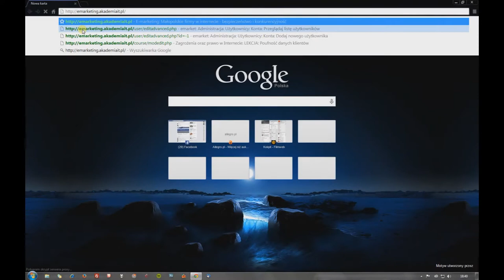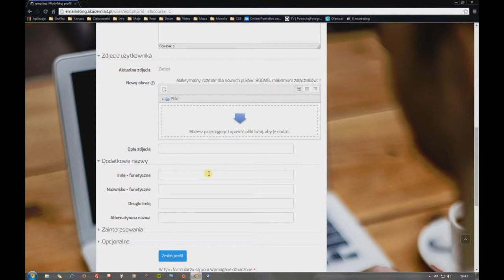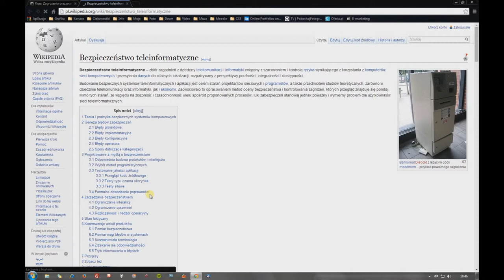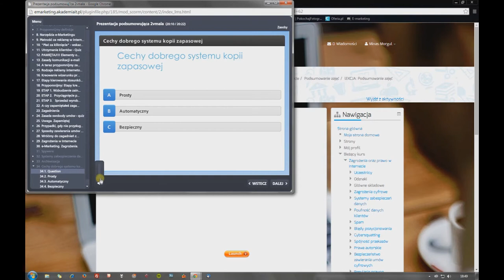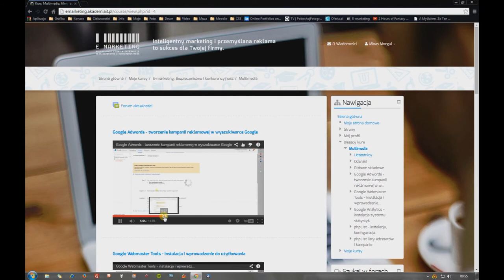E-Marketing - wstęp do platformy e-learningowej OMNI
Film instruktażowy prezentujący platformę e-learningową firmy OMNI Rafał Olszowski. Celem filmu jest zapoznanie użytkowników i uczestników szkoleń z multimedialną wersją nauczania z zakresu e-marketingu oraz obsługą wspomnianej wyżej platformy.

Realizacja filmu: Krzysztof "Korsarz" Biliński (KORSARZ-ART STUDIO) dla Omni Training & Consulting.